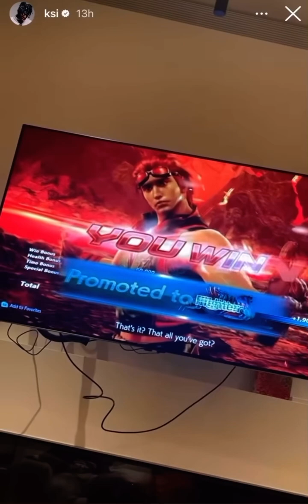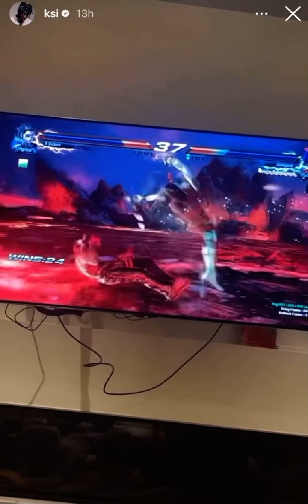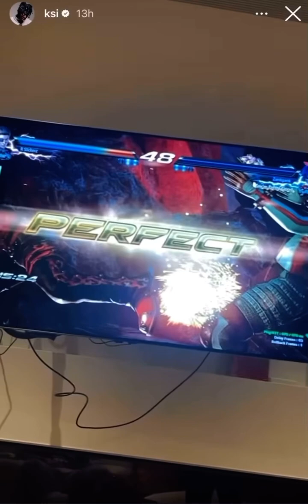KSI Watching Deji DESTROY People Online Playing Tekken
KSI watches Deji smoke people online on Tekken during Christmas